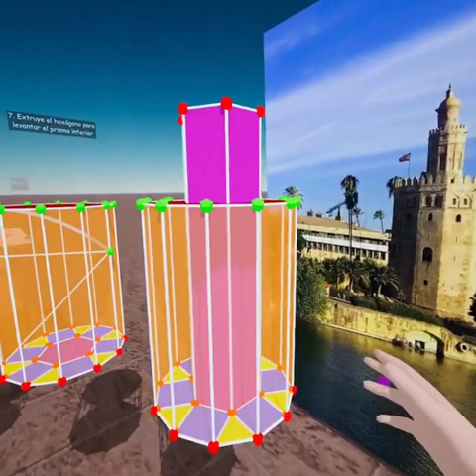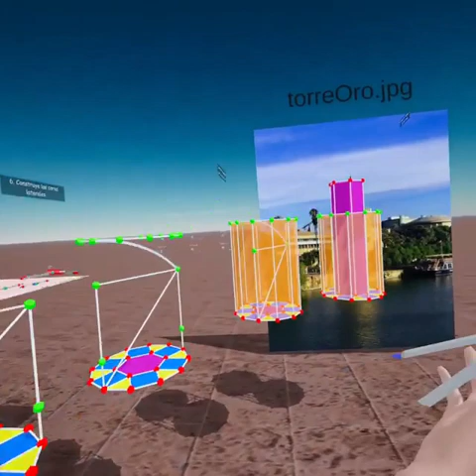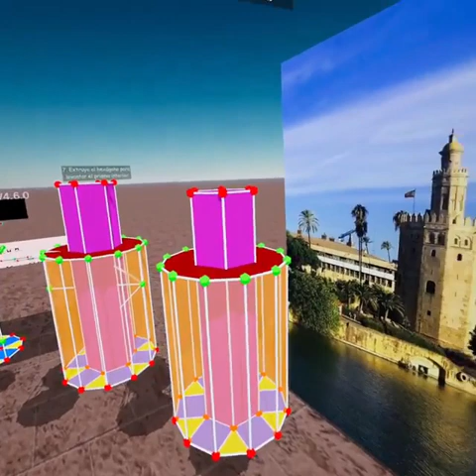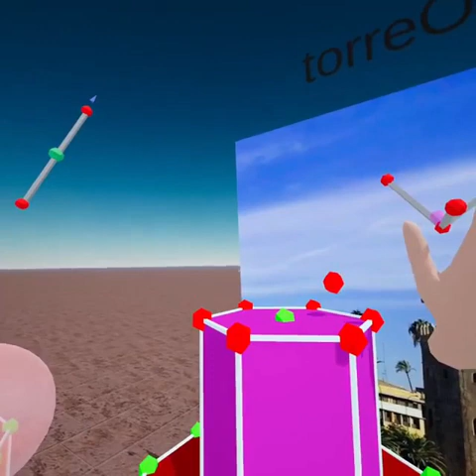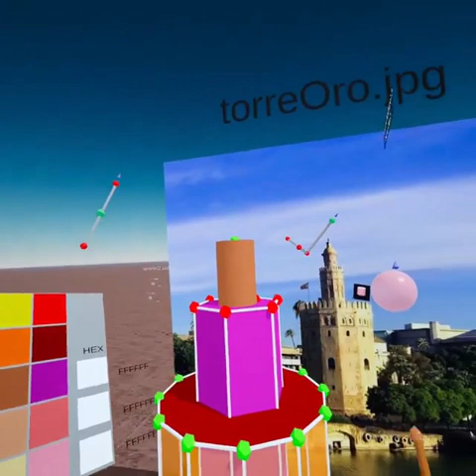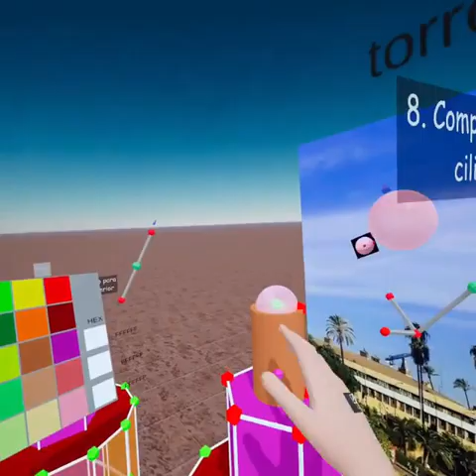Torre del Oro de Sevilla en Neotrie VR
¿Te gustaría construir paso a paso un modelo geométrico sencillo de la Torre del Oro de Sevilla?
Se trata de una actividad diseñada para el Paseo Matemático Al-andalus, exposición elaborada por la Fundación Descubre.